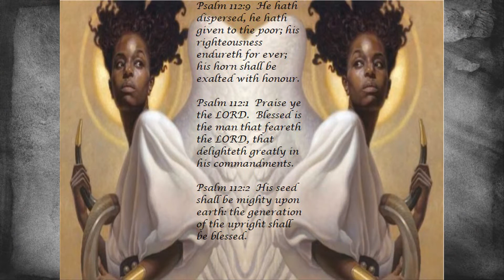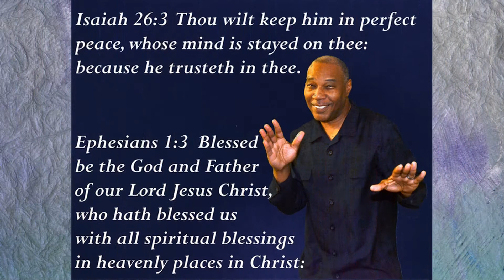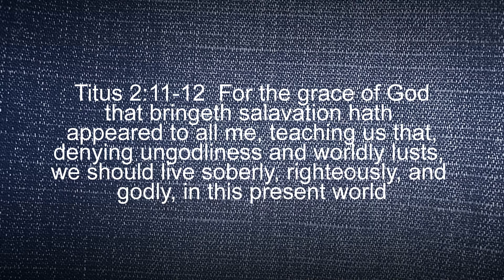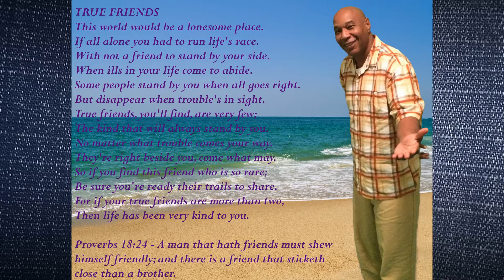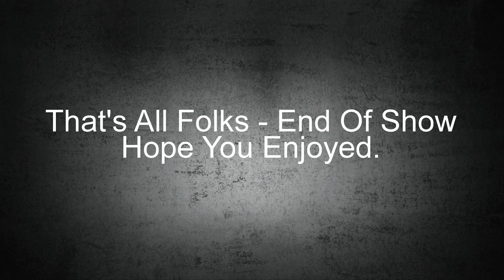MWT Photo Slide Show Template